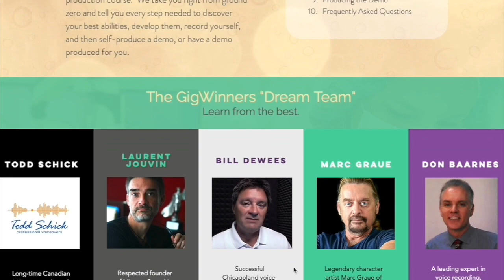The Voiceover Perils of YouTube University Dane Scott The Gig Doctor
Are you attending "YouTube Voiceover University?"  There are dangers to leaning too heavily on these online resources for your learning.  I explain why here.

Just what the heck are "HeadSlappers," and why are they earning so much money for me, and for others, on Fiverr?

If you are on Fiverr and/or Upwork and do voiceovers, you NEED to be in the Fiverr and Upwork Voiceover Lounge group, the friendliest and most relaxed VO group

Are you at the stage where you're considering a voiceover demo, but aren't sure where to start?  A GREAT course on the subject is here, featuring a Dream Team of experts.  I'm joined in the conversation by some of the most prominent VO people in the industry!

There's GOLD in them thar Fiverr hills, if you know where to dig!  Get ten proven ways to earn more money on Fiverr, in my "Fiverr GOLD" course

Dane Scott
The Gig Doctor
The Coach